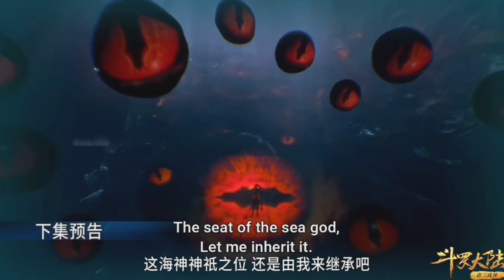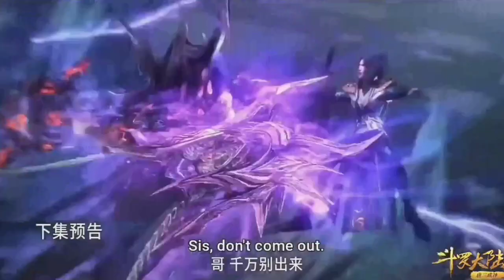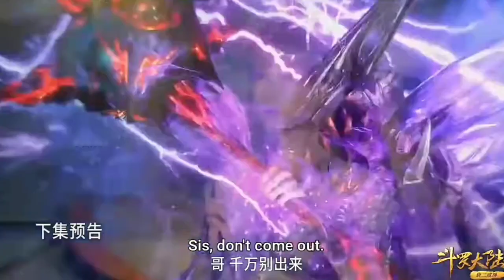Soul Land Episode 258 Explained In Hindi || Demonic Wale King Appear inheritance time in Hindi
Soul Land Episode 258 Explained In Hindi || demonic wale king appear inheritance time in Hindi trailer

so7 explained
soul land episode 258 explained
animetime moments